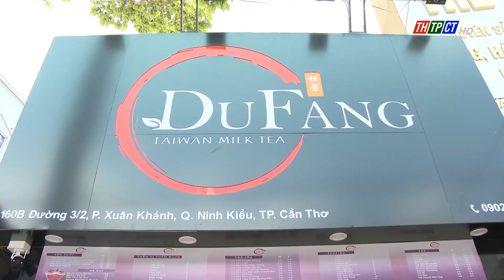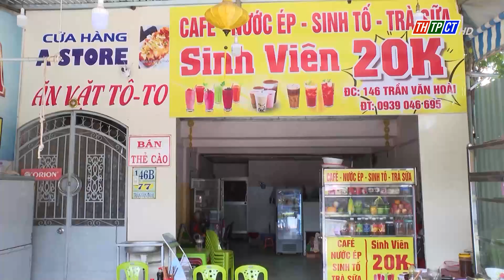Người trẻ thu lợi nhuận cao nhờ bắt trend kinh doanh trà mãng cầu | Cần Thơ TV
Thời gian gần đây, trà mãng cầu đang gây sốt trên TikTok và các trang mạng xã hội. Nhiều quán nước, tiệm trà cũng thu hút lượng khách hàng lớn nhờ kinh doanh thức uống này.